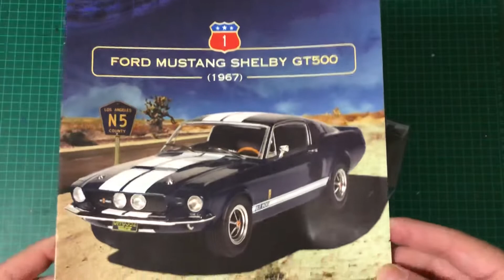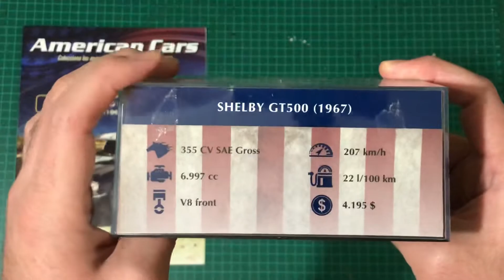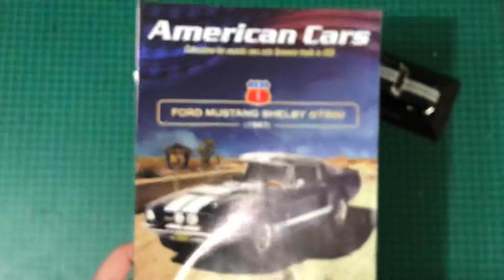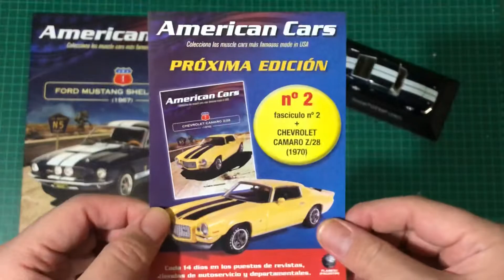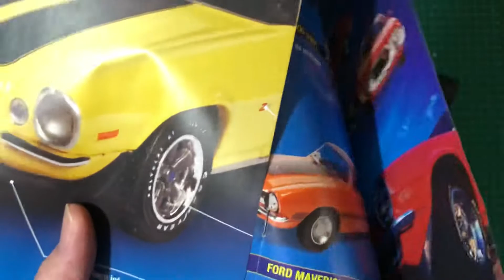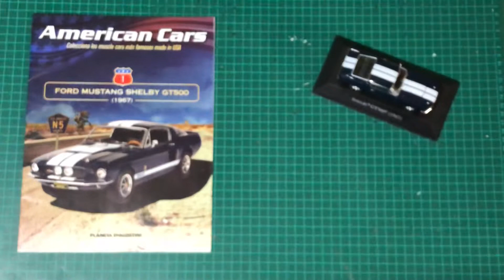AMERICAN CARS - PLANETA DE AGOSTINI MEXICO - SHELBY MUSTANG GT500 # 1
En este video hablamos sobre la primera entrega del Shelby Mustang GT 500

Una magnífica colección de miniaturas a escala 1/43
Las décadas de 1960 y 1970 fueron años de expansión en el automovilismo estadounidense.
Esta colección recorre ese momento crucial del automovilismo estadounidense con la mejor selección de modelos de las grandes marcas: Chevrolet, Ford, Plymouth, Pontiac, Oldsmobile, Dodge o AMC.